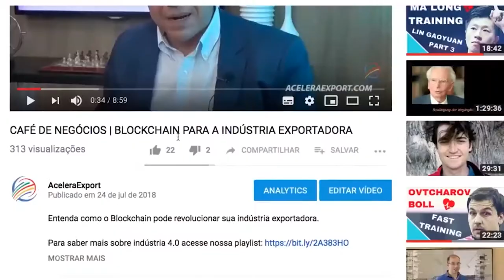Gestão da qualidade no Comércio Exterior